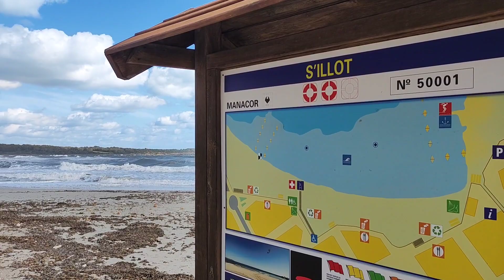S'ILLOT🔥Winterspaziergang bei Wind und Wellen🔥 Mallorca 2023